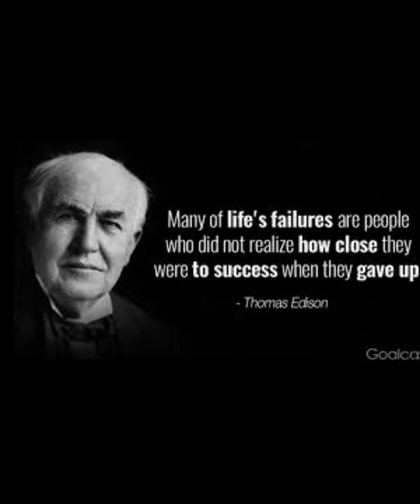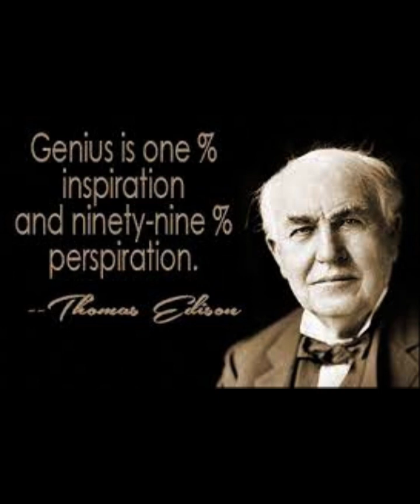thomas edison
history of thomas edison